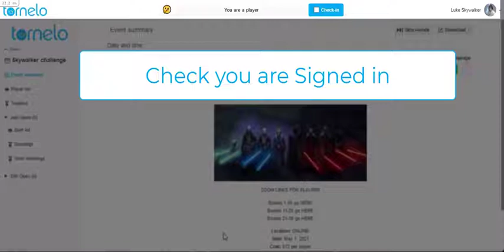Start a game of chess on Tornelo